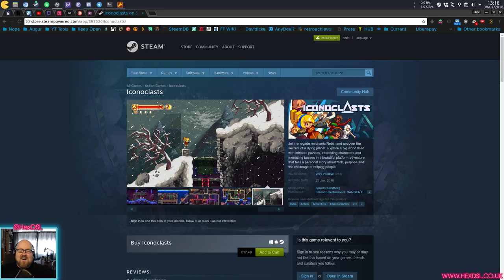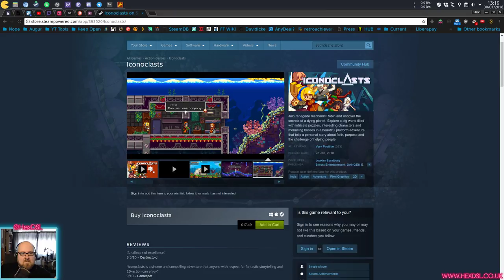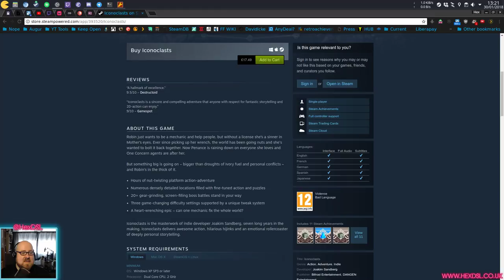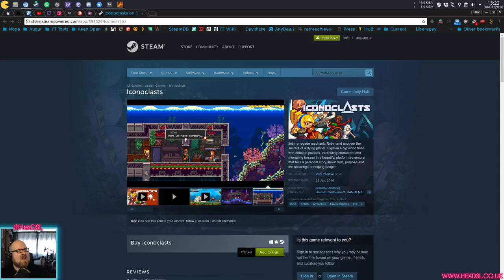Iconoclasts - Pixel Platforming iconic rebellions (linux)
System Specs:
OS: Antergos Linux (all updates done before video recording)
DE: KDE
CPU: I7 3770
RAM: 16GB (Corsair, 1600)
GFX: NVIDIA GTX 970 (NVIDIA Drivers)